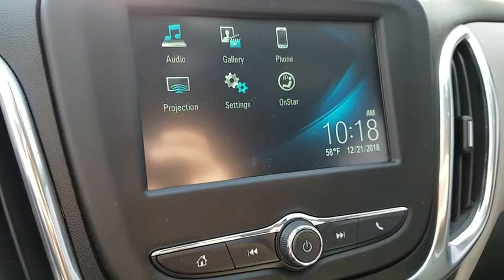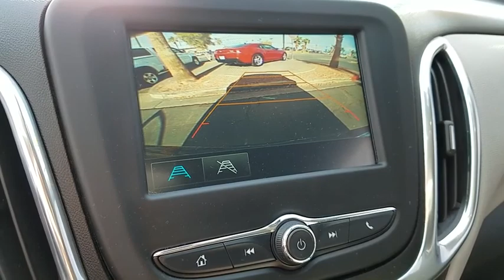2018 CHEVROLET EQUINOX Henderson, Las Vegas, Laughlin, St George, Flagstaff, NV H190277A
MOSAIC BLACK METALLIC [LISTING TYPE] 2018 CHEVROLET EQUINOX available in Henderson, Arizona at Findlay Honda Henderson. Servicing the Las Vegas, Laughlin, St George, Flagstaff, NV area.

CARFAX 1-Owner, Excellent Condition, GREAT MILES 13,281! PRICE DROP FROM $20,984, PRICED TO MOVE $700 below Kelley Blue Book!, EPA 32 MPG Hwy/26 MPG City! iPod/MP3 Input, Onboard Communications System, Back-Up Camera, Aluminum Wheels SEE MORE!br /br /KEY FEATURES INCLUDEbr /Back-Up Camera, Turbocharged, iPod/MP3 Input, Onboard Communications System, Aluminum Wheels MP3 Player, Keyless Entry, Child Safety Locks, Steering Wheel Controls, Alarm. Chevrolet LS with Mosaic Black Metallic exterior and Medium Ash Gray interior features a 4 Cylinder Engine with 170 HP at 5600 RPM*. Serviced here, Non-Smoker vehicle. br /br /EXPERTS ARE SAYINGbr /There's plenty of leg- and headroom for tall passengers in all outboard seats, and the backseats fold flat at the pull of a lever to increase the size of the cargo area. -Edmunds.com. Great Gas Mileage: 32 MPG Hwy. br /br /PRICED TO MOVEbr /Reduced from $20,984. This Equinox is priced $700 below Kelley Blue Book. br /br /PURCHASE WITH CONFIDENCEbr /CARFAX 1-Owner br /br /Pricing analysis performed on 12/20/2018. Horsepower calculations based on trim engine configuration. Fuel economy calculations based on original manufacturer data for trim engine configuration. Please confirm the accuracy of the included equipment by calling us prior to purchase. br /
Front/Front-Side/Curtain Airbags,Passenger Sensing System,Teen Driver Technology,12-Volt Auxiliary Power Outlets,6-Speaker Audio System,7-Inch Color Touchscreen,Active Noise Cancellation,Bluetooth Wireless Technology,Chevrolet MyLink AM/FM/MP3 Audio System,Deluxe Tilt/Telescoping Steering Wheel,Electronic Cruise Control w/Set & Resume,Enhanced Monochromatic DIC Display,Manual Day/Night Rearview Mirror,ONSTAR 4G LTE & Built-In Wi-Fi Hotspot Capability,OnStar Guidance Plan Capability,Power Door Locks,Power Windows,Rear Vision Camera,Rear-Window Electric Defogger,Single-Zone Manual Climate Control,Steering Wheel Mounted Phone & DIC Controls,Steering Wheel-Mounted Cruise Control,USB Port & Auxiliary Input Jacks,Active Aero Shutters,Halogen Composite Headlamps,Keyless Open & Start,LED Daytime Running Lamps,Manual Rear Liftgate,Power Heated Manual-Fold Exterior Mirrors,Remote Keyless Entry w/Extended Range,4-Wheel Disc Anti-Lock Brakes,Stability & Traction Control System,Tire Pressure Monitoring System